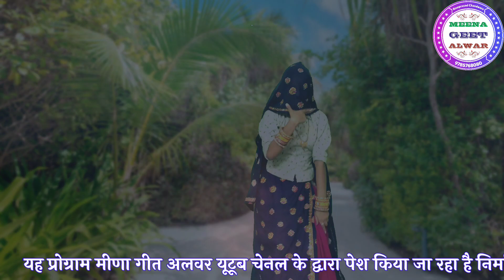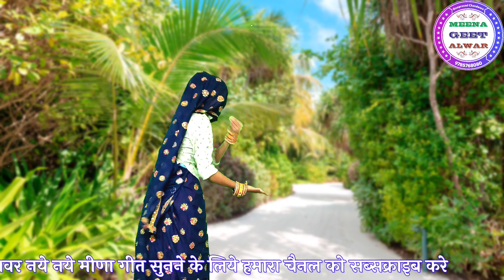होठ कमाल का तेरा || singer suklal matwas || डांस मनीषा मीणा अलवर || HD VIDEO